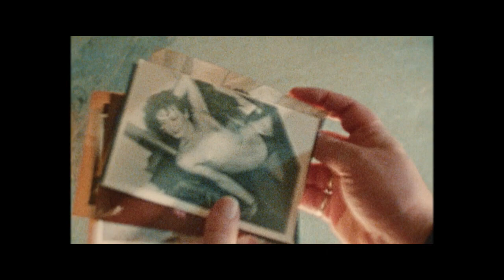"THE FABULOUS ONES / FABULOASELE / LE FAVOLOSE" | Official Trailer | OWR16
Director: Roberta Torre

This documentary is part of ONE WORLD ROMANIA Human Rights IDFF 2023, March 31 - April 9, Bucharest, April 10 - 30 Online